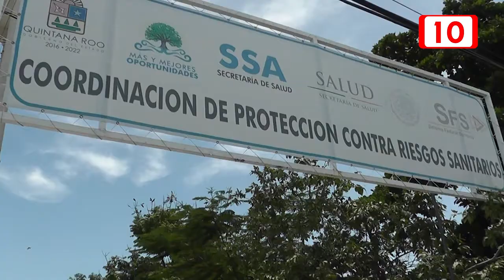Secretaría de Salud aplica modificaciones en trámites de hasta 5 mil pesos